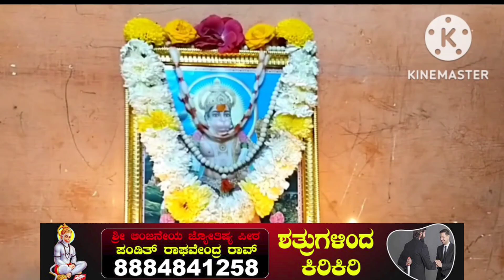ಹನುಮ ಜಯಂತಿ(ಹನುಮದ್ ವ್ರತ) ಪ್ರಯುಕ್ತ ಸರಳವಾಗಿ ಪೂಜೆ ಮಾಡುವ ವಿಧಾನ/hanuma jayanthi pooja vidhana#hanumadhvrat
ಹನುಮ ಜಯಂತಿ ಪೂಜಾ ಸಮಯ, ಮಂತ್ರ, ನೈವೇದ್ಯ, ಹೂವು ಯಾವುವು
hanuman jayanthi pooja

please subscribe my channel for more such videos. and don't forget to press the bell button so that you will get notification when I post new videos. thank you for watching.